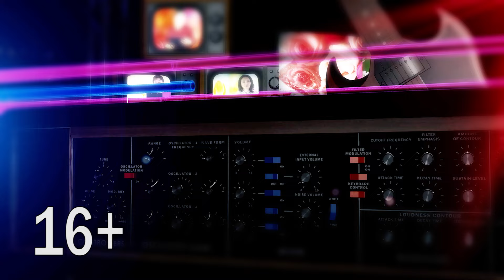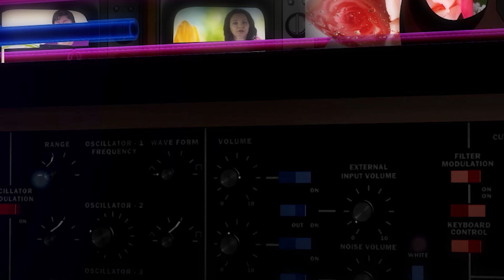Музыкаль бүләк - 10 мая 2024